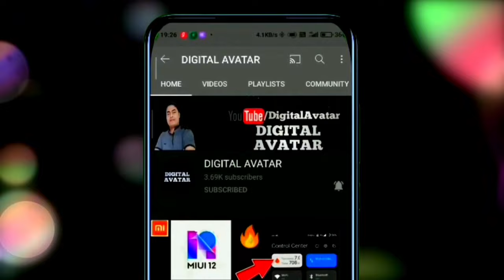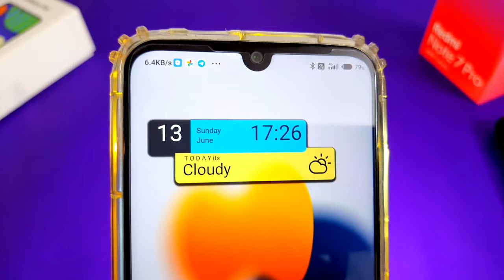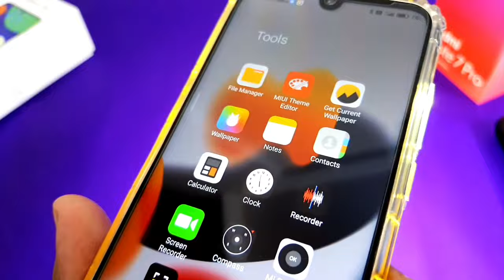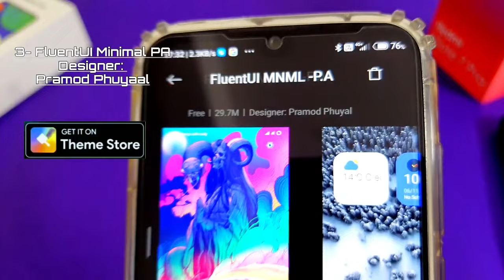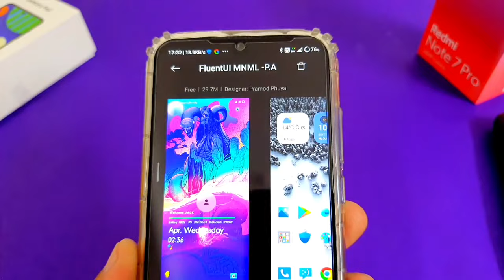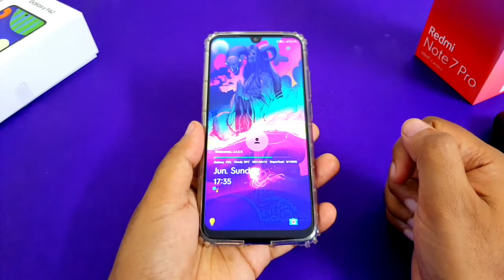Top 3 most Awesome Miui 12 themes of the day for redmi poco|Top 3 Best Miui 12 Themes June 2021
Top 3 most Awesome Miui 12 themes of the day for redmi poco. Top 3 Best Miui 12 Themes June 2021. Today in this video i am going to share about top 3 new released best miui 12 themes. All themes are Global themes you can download these from Theme App.

Note: Set Region india 🇮🇳 before searching.

0:55  1- Vetro v 12.5
Designer: Costantino
2:25  2- Roloc v 12.5
Designer: Costantino
3:45  3- FluentUI Minimal PA
Designer: Pramod Phuyaal

About: Digital Avatar is a YouTube Channel, where you will find tech videos in hindi, New Video is uploaded every day.